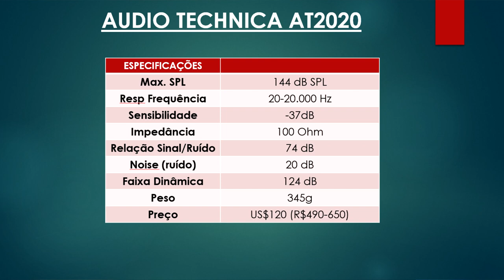Microfone Audio Technica AT2020 é Bom? Confira Tudo neste Review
Microfone Audio Technica AT2020, será que ele é bom? Esta é a pergunta que tento responder neste vídeo sobre este microfone condensador, o audio technica at2020.
Muita gente no canal me pergunta sobre um microfone bom para gravar voz, canto, cover, podcast e também voz e violão.
No canal tem vários reviews , análises e comparativos entre diversos microfones e neste quesito de microfone, do tipo condensador, um que tem se destacado é o BM-800, mas será que ele tem um concorrente à altura?
Não somente tem, como também, existe um concorrente que talvez o supere: é o microfone audio technica at2020 xlr.
O microfone condensador audio technica at2020 é um microfone  do padrão cardioide com cápsula de diafragma largo.
Ele tem como principais características:
- Resposta de Frequência : 20 a 2Khz
- Sensibilidade: -37 db (14.1 mV)re 1V at 1Pa
- Impedância de 100 Ohms
- Relação Sinal Ruído : 74 dB
- Noise floor: 20 dB SPL
- Dynamic Range : 124 dB, 1 Khz at Max SPL
- Maxima SPL: 144 dB SPL, 1 Khz at 1% THD
- Conexão : tipo XLRM 3 pinos integrais
- Operação: em Phantom Power a 48V DC, 2 mA
Este são , pois, os fortes quesitos deste microfone XLR muito bom.
Se vc quer saber mais sobre ele, assista então o review do audio technica at2020 é bom até o final.
Forte abraço.

🎥  Câmera : Canon SL2
 🔊  Captação de Áudio: Zoom H1+ Sony ECM-CS-3 e AT2020+Uphoria UM-2
 🎶  Atribuições Imagens/Músicas: N/a